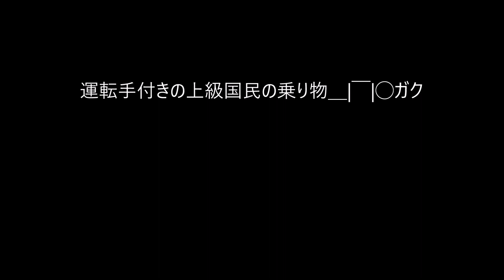ドライブレコーダー ベンツのリムジン 見たら分かる たっかい奴やん